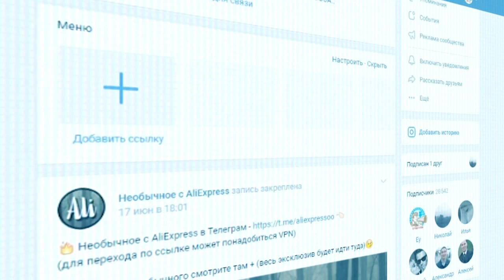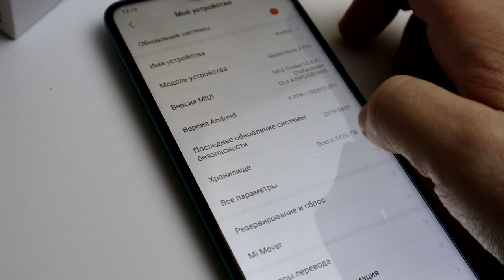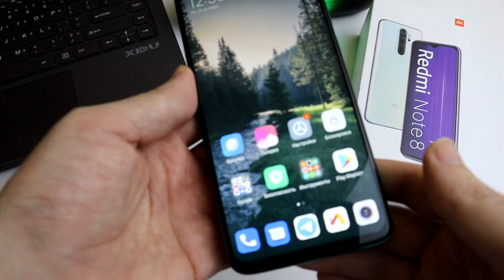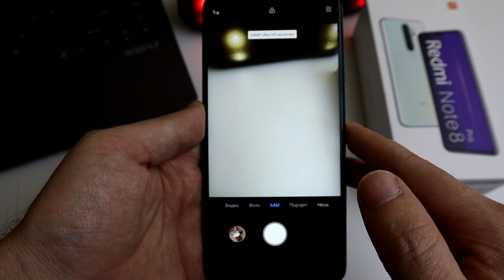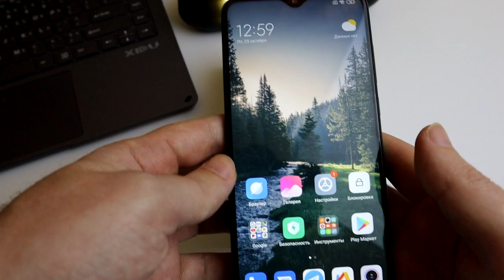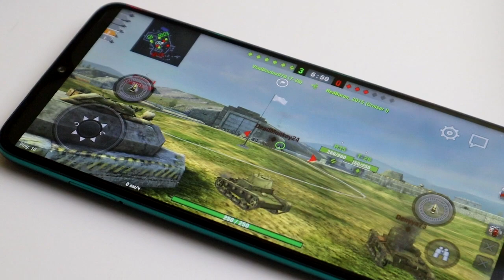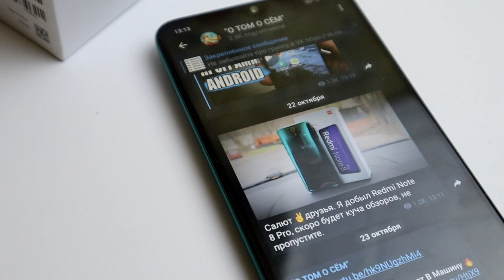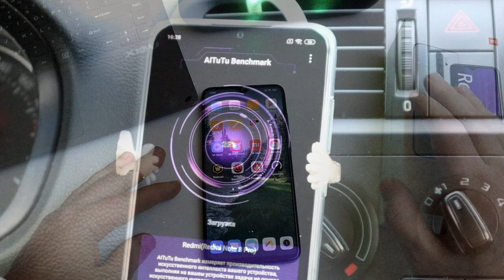Купил Redmi Note 8 Pro - Перестало тошнить 🔥